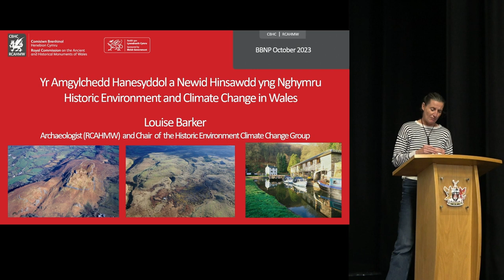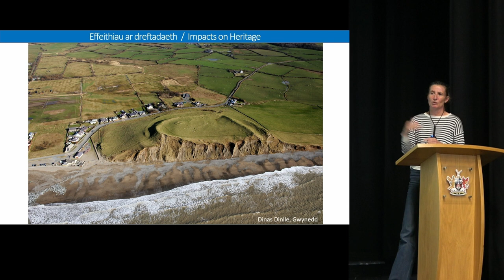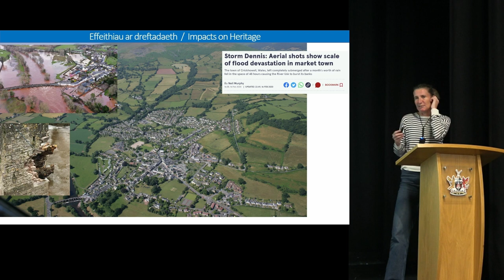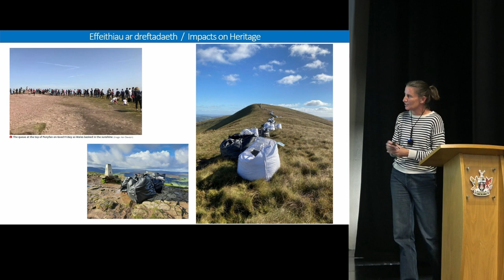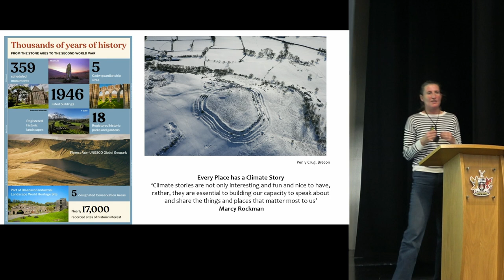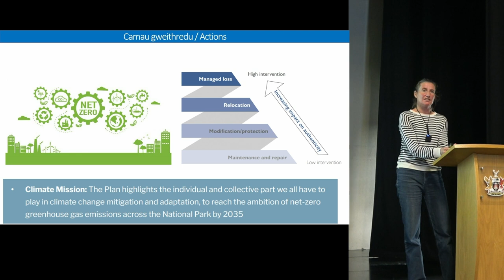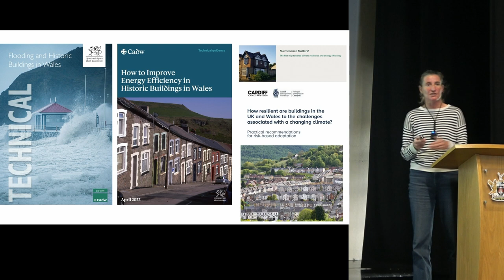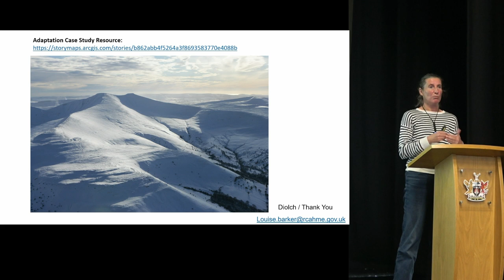Climate Change and the Historic Environment. Adapting and Responding to the Climate Emergency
Louise Barker, Archaeologist (RCAHMW) and Chair of the Historic Environment Climate Change
Group.

We are already experiencing the effects of Climate Change in Wales. Warmer temperatures, changing rainfall patterns and more extreme weather events are now familiar. The impact of this on our irreplaceable historic assets will have significant consequences for the historic environment as a
whole, as well as the people of Wales.

We need to respond to these challenges by considering what we can do now and in the future to address both the causes and impacts of climate change. Since 2011 heritage organisations from across Wales have worked together as the Historic Environment Climate Change Group, initially assessing how the historic environment of Wales should address the Climate emergency and subsequently publishing in 2020 the Historic Environment and Climate Change in Wales Sector Adaptation Plan. The plan aims to encourage collaboration and action across all sectors to increase the knowledge, capacity and resilience of the historic environment to adapt and respond to the climate
emergency.